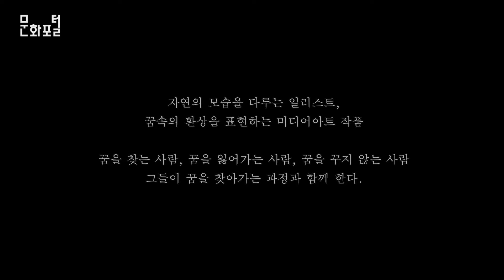[문화PD] 꿈(미디어아트전시회 The color spot)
꿈과 자연, 환상에 대한 미디어아트 전시
The color spot

무더운 여름, 미디어아트 전시로
문화예술을 즐겨보시는 건 어떨까요? :-)